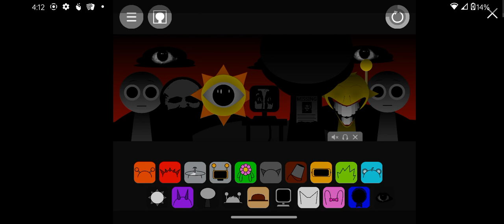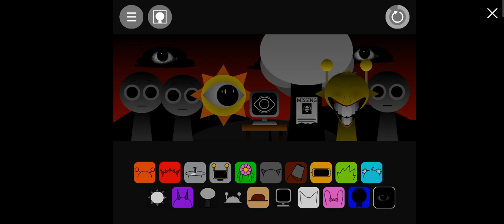hello, would you like to have some fun?